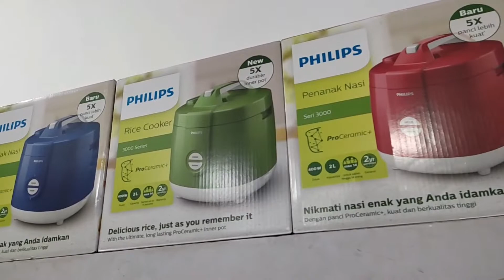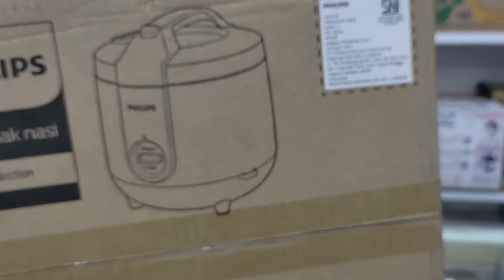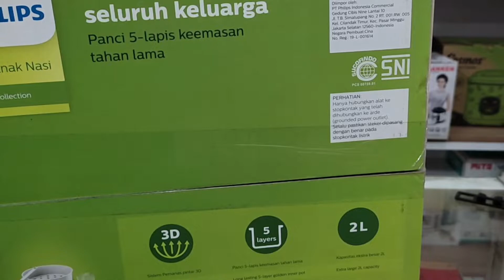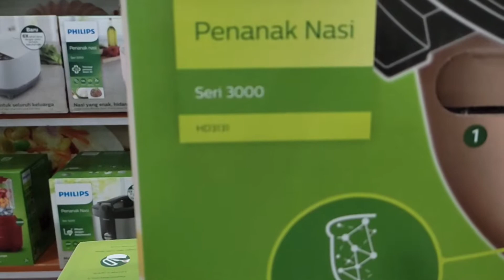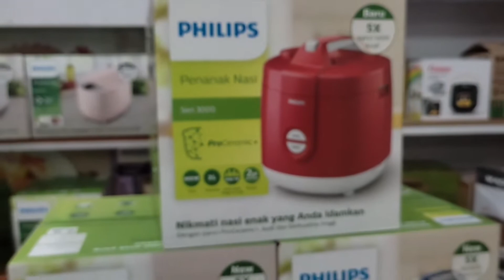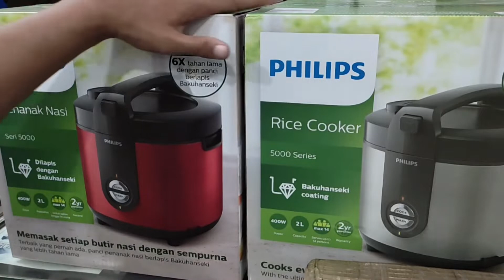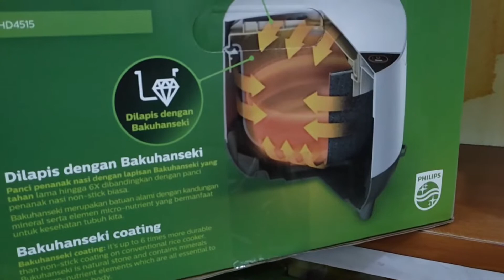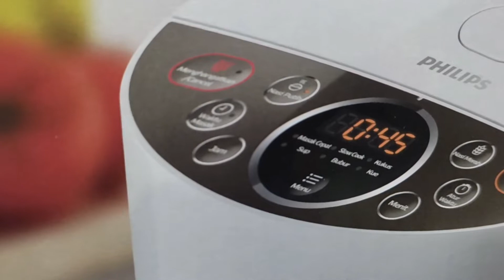Update Harga Rice Cooker Philips Terbaru | SEMUA TIPE!!!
Update Harga Rice Cooker/ magic com Philips

Rangkaian Rice Cooker selalu siap menghadirkan kelezatan nasi di meja anda. Dengan 5 Lapisan Pro Ceramic+, menjadikan panci Rice Cooker Philips 5X Lebih kuat dan tahan lama .